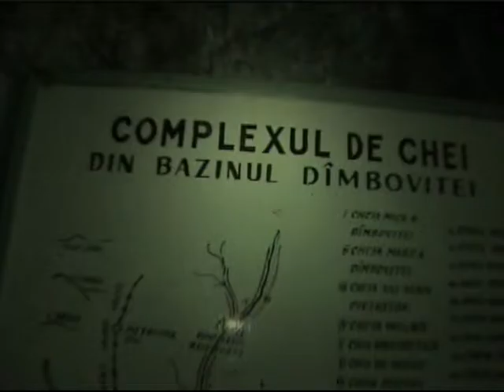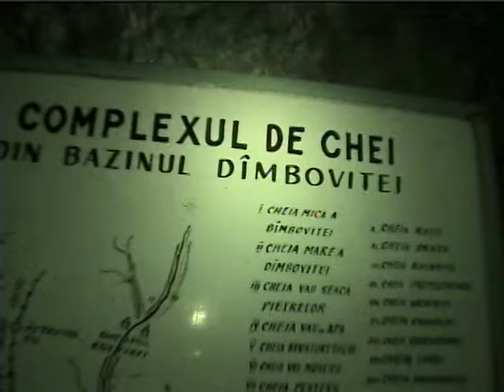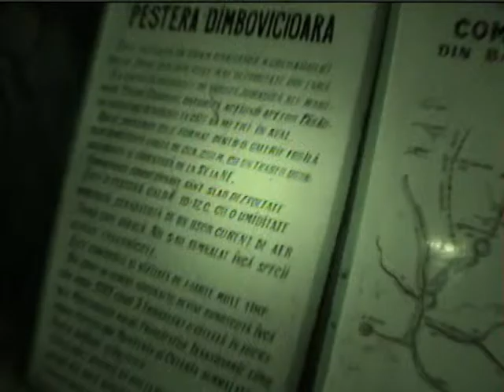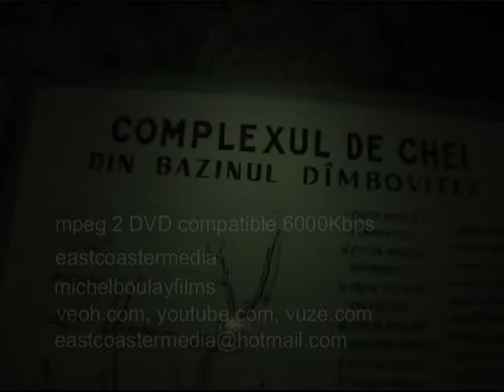Bear Cave Romania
BearCaveRomaniaEdited mpg